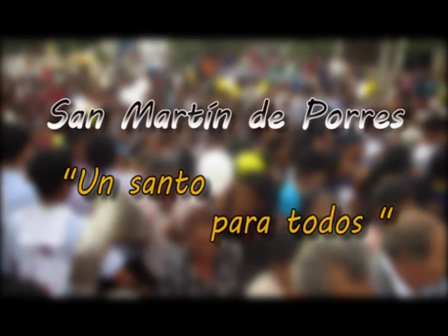Reliquias De San Martín De Porres 01